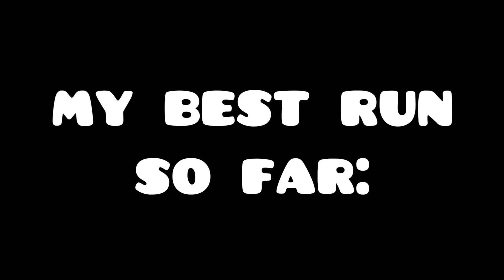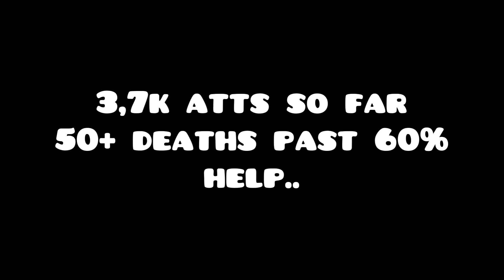The Reason why I haven't Beaten Deception Dive yet..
3,700 attempts so far
50+ deaths past 60%